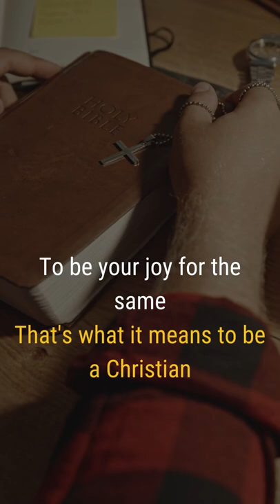Being a Christian || John Piper sermon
John Piper
John Stephen Piper is a Reformed theologian, pastor, and chancellor of Bethlehem College & Seminary in Minneapolis, Minnesota. Piper taught biblical studies at Bethel University for six years, before serving as pastor for preaching and vision of Bethlehem Baptist Church in Minneapolis for 33 years.

►Video footage: All video footage used is licensed from various footage websites.